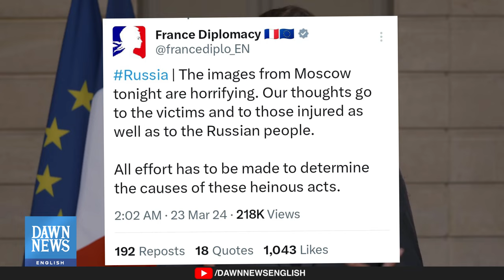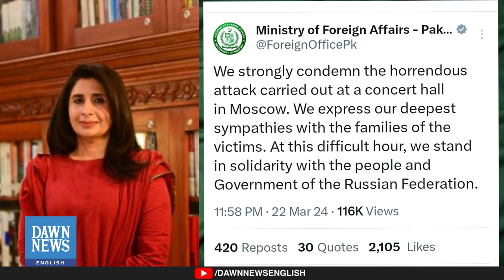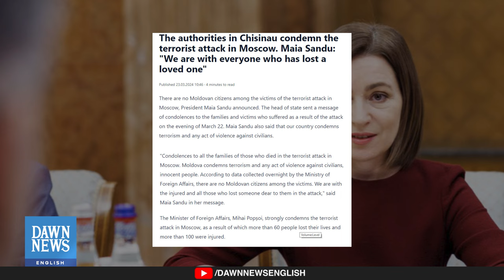How Is The World Reacting To Moscow Attack? | Dawn News English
Following the tragic attack at Moscow’s Crocus City Hall, global condemnation pours in as nations express solidarity with Russia. The United States issued a heightened threat warning after intelligence confirmed ISIL's claim of responsibility.

White House spokesman John Kirby describes the incident as "horrific." UN Secretary-General Antonio Guterres and the Security Council denounce it as a "despicable act of terrorism." French President Emmanuel Macron, Spanish and Italian leaders, and other world figures strongly condemn the assault, offering solidarity to the victims and Russia.

Pakistan, Turkey, and the United Arab Emirates extend condolences and condemn the act. Belarus, Azerbaijan, Kazakhstan, Uzbekistan, Kyrgyzstan, Moldova, and Armenia join in condemnation, pledging support against terrorism. Leaders urge global unity in combating such violence. Armenian Prime Minister Nikol Pashinyan expresses solidarity with Russia.